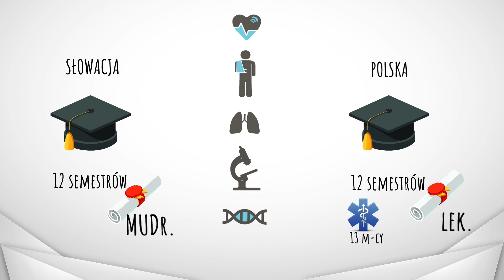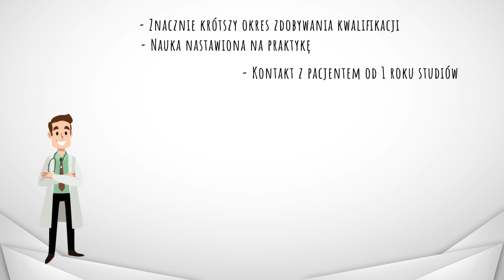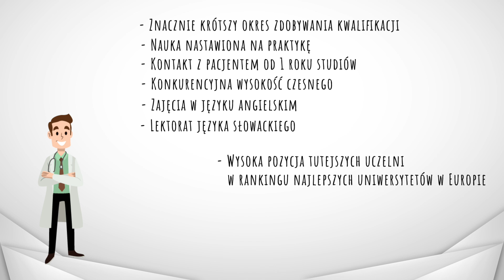Animacja dla Medycyna Słowacja